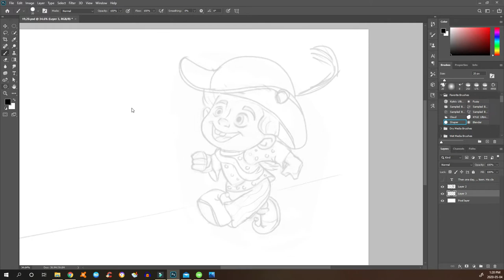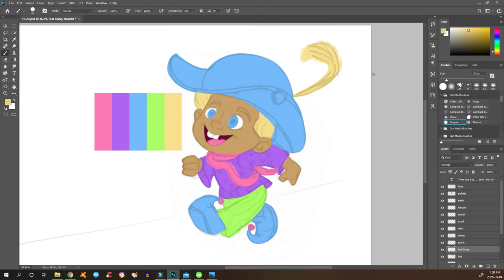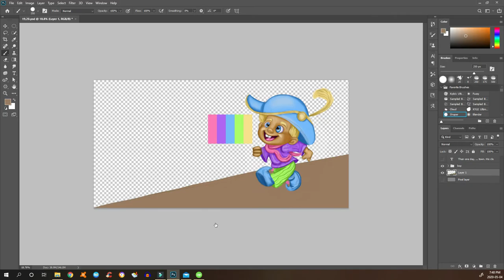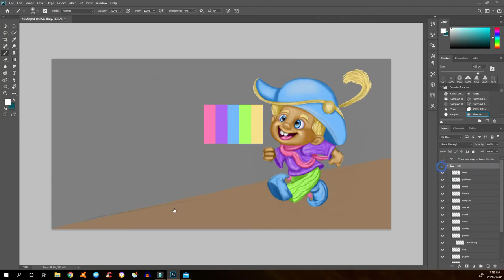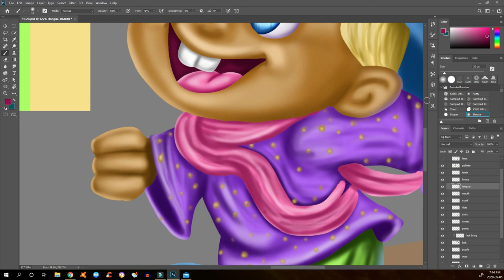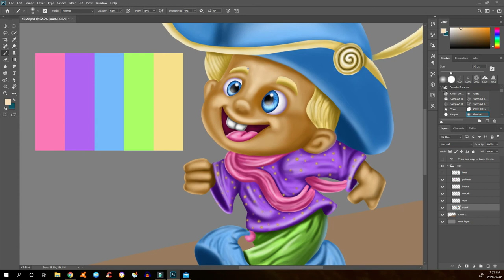🎨 𝗧𝗛𝗘 𝗕𝗢𝗬 - Digital Illustration Time Lapse Painting - 𝗔𝗥𝗧 𝗙𝗢𝗥 𝗞𝗜𝗗𝗦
This is a time lapse piece of me creating the star my 3rd book '𝗧𝗵𝗲 𝗕𝗼𝘆 𝗪𝗵𝗼 𝗥𝗲𝗳𝘂𝘀𝗲𝗱 𝘁𝗼 𝗟𝗶𝗲'. I begin after the sketch and carry it through to the final painting.

And if you got value out of this video or my other work and would like to send some support my way please consider supporting me on 𝐏𝐀𝐓𝐑𝐄𝐎𝐍 so that I can continue to focus on creating free, hopefully useful content.

📹All videos are made by me